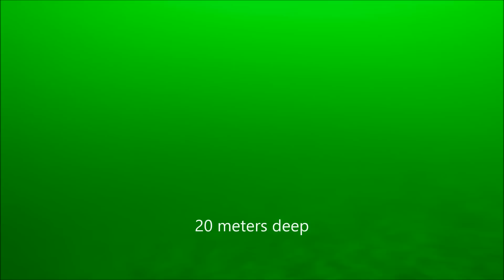UNDERWATER FOOTAGE OF RAINBOW TROUT